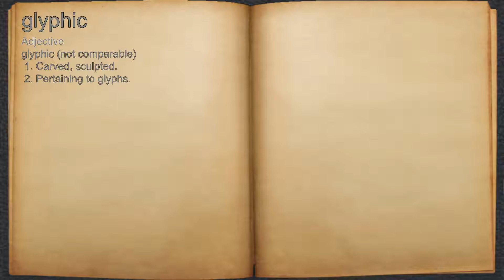What does glyphic mean?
A spoken definition of glyphic.

Intro Sound:
Typewriter - Tamskp